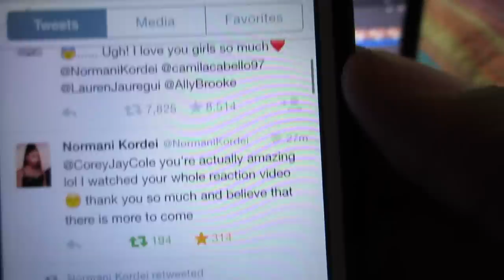NORMANI (FIFTH HARMONY) TWEETED ME & MY VIDEO! (REACTION + VLOG)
I HAD SO MANY EMOTIONS GOING THROUGH MY HEAD WHEN SHE TWEETED ME! MY HEART LITERALLY FELT LIKE EXPLODING THROUGH MY CHEST!
THANK YOU SO MUCH NORMANI!